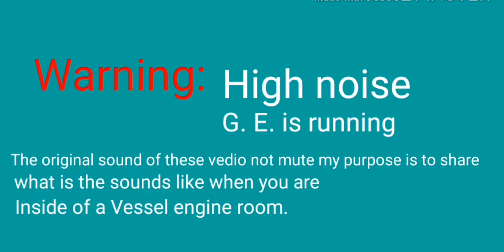Crankcase Inspection of Main Diesel Engine.//Seaman Vlog//Life at sea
Carried out crankcase inspection of main marine diesel engine in every 3 months for plan and maintenance system.
Engine needs for internal inspection due to the posible causes, loosen, stud bots, nuts, crankcase cracks, bearing metal defects due to metal fatigue. And other abnormality where it happen during the engine long period of operations.

Internal crankcase inspection MainDieselMarineEngine.
Cargo ship